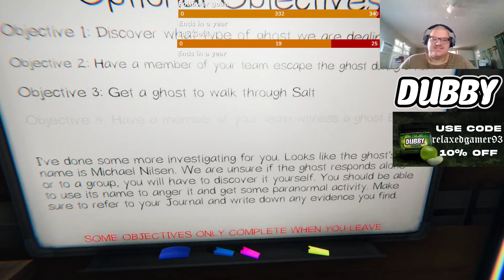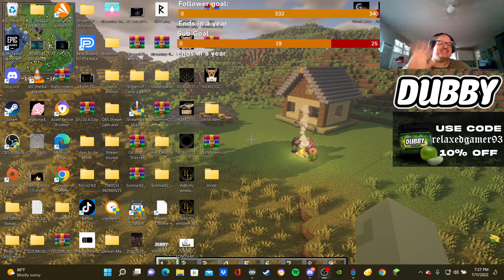2 sick brothers play Phasmo !merch !dubby !list !discord !kinguin